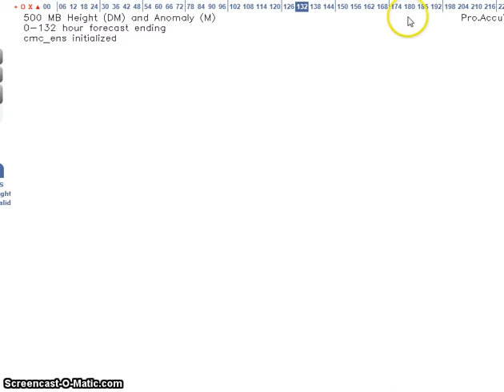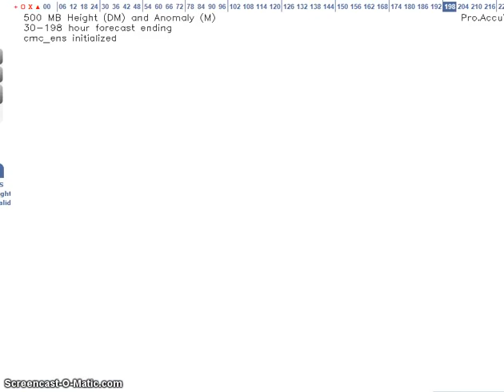Long Range Weather Forecast Discussion July 22 August 3